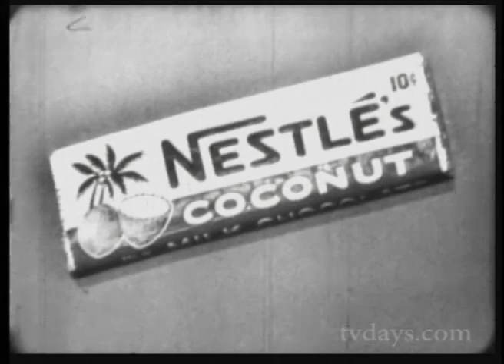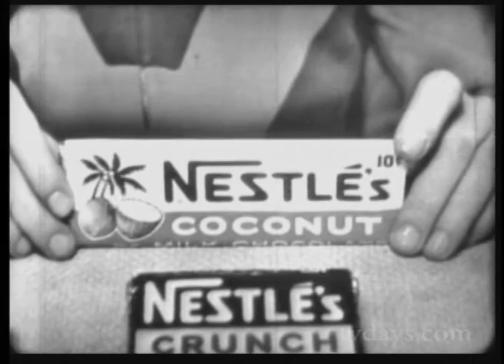SPACE PATROL NESTLES COCONUT CHOCOLATE